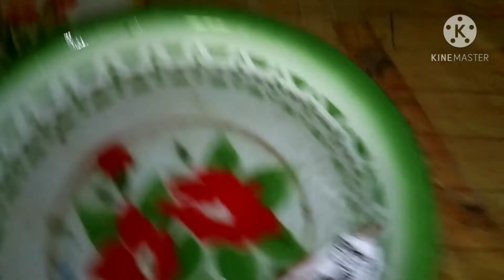Miniatur kapal otok-otok..mainan anak jaman dulu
miniatur kapal mainan anak jaman dulu ini masih ada sampai sekarang..